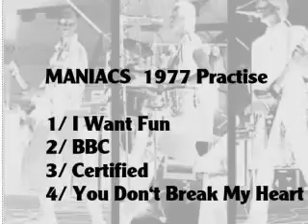MANIACS : 1977 Practise : UK Punk Demos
Alan Lee Shaw (guitar, vocals) and Rod Latter (drums) came at the end of 1976 from Cambridge to London and founded alongside John "Twink" Alder and Dennis Stow (bass) the group The Rings. Following a few live gigs and one 7" single 'I Wanna Be Free' the group parted ways. Alan Lee Shaw and Rod Latter found via an add in Melody Maker the new bass player Robert Crash and the Manicas were found. The first concert was in France (Mont De Marsan Punk Festival) with The Clash, The Damned, and The Police on the same bill. In September 1977 the band recorded five songs, two of them made it to be released as the 7" single 'Chelsea '77 / Ain’t No Legend'. In January 1978 the band split. Latter went on to play with The Adverts, Shaw got a member of The Brains (lead by Brian James ex-Damned) and Crash founded the group Psychotik Tanks (now having taken over guitar & vocals) alongside Schengel.